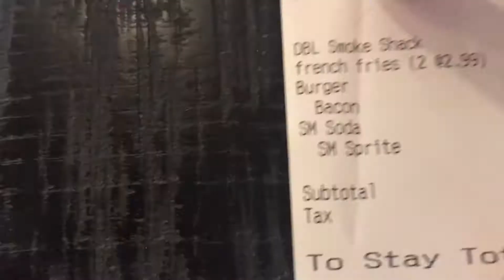Day in the Life of Izzy | Vlogmas day 08 | #63